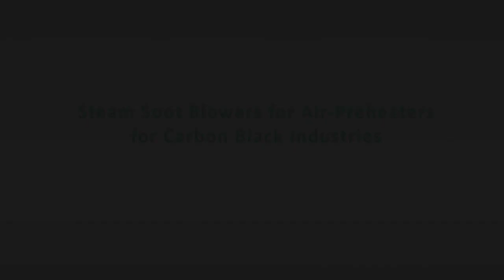Steam Soot Blower for Air Pre Heater in Carbon black industries